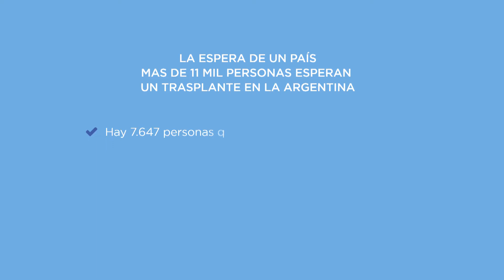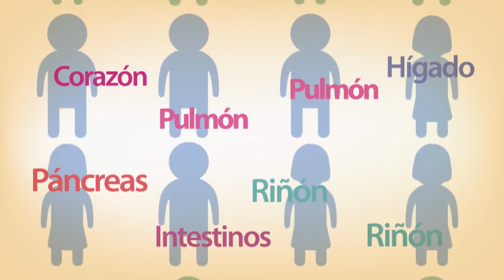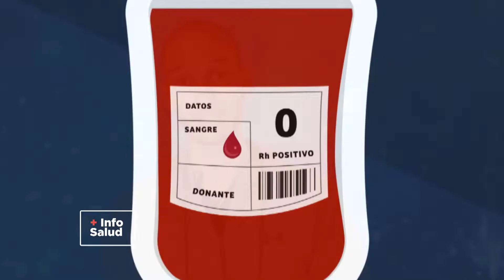Dr. Maxi Morales | Trasplante de Médula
"InfoSalud" es un espacio donde profesionales de la salud brindan información básica sobre diferentes temas. Por un lado pretendemos que estés al tanto y entiendas de qué se trata cada patología para encarar con conocimiento tu consulta médica, prevenir complicaciones y evitar que llegues en un estado crítico al servicio de emergencias.

En esta entrega el Dr. Maximiliano Morales, especialista en medicina del deporte aborda el tema de la DONACIÓN DE ÓRGANOS Y TEJIDOS.

Recordá que los datos brindados son solo básicos y no reemplaza de ninguna manera la consulta con tu médico de confianza.

¡Seguí al doctor en sus redes!